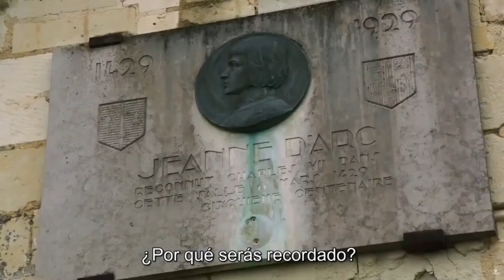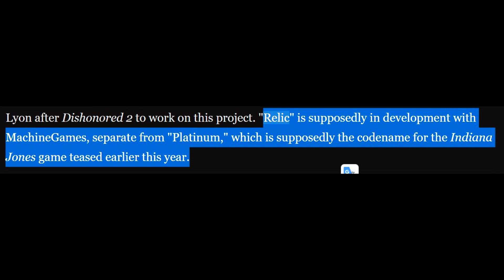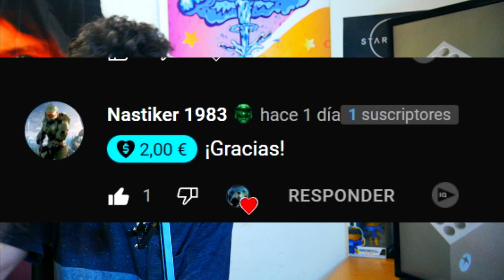XBOX estado de ALARMA 🚨 ¿Hay EXCLUSIVOS en Xbox Series X y Game Pass en 2022? 💥 MOTIVOS del RETRASO